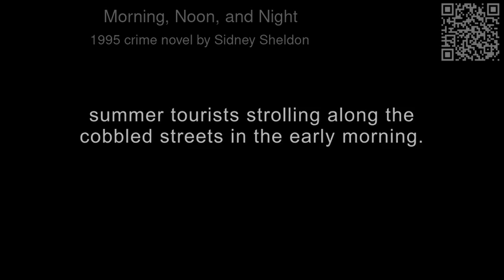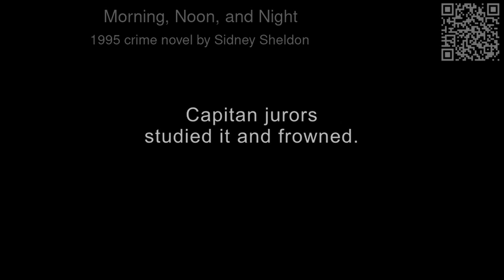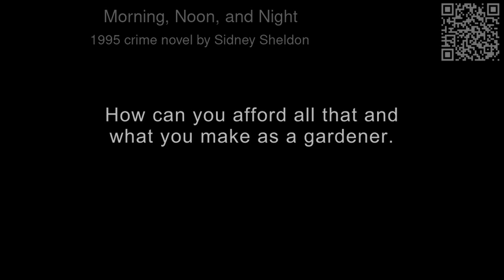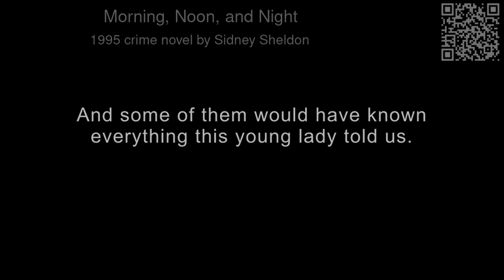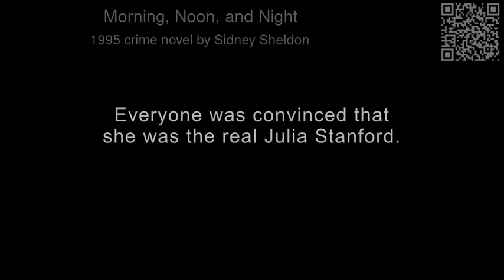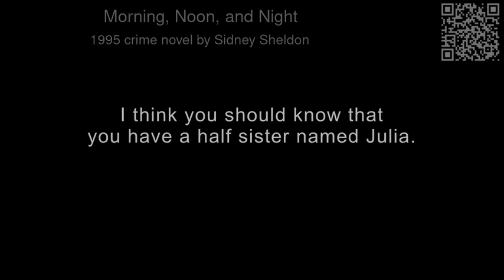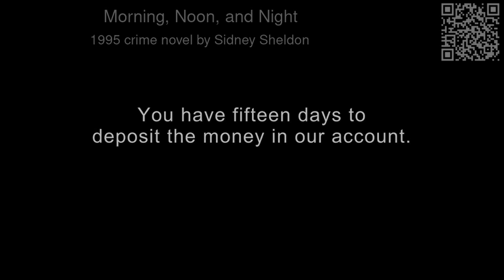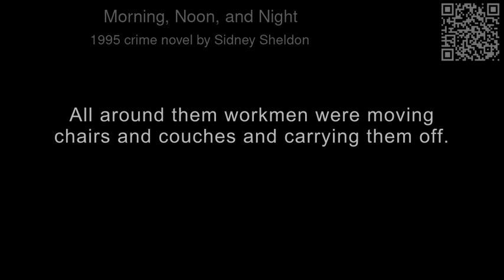Morning Noon and Night 🇬🇧 CC ⚓ by Sidney Sheldon 1995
The Stanford family is one of the most respected in America - but behind the facade of fame and glamour lies a hidden web of blackmail, drugs and murder. When Harry Stanford, one of the wealthiest men in the world, mysteriously drowns while cruising on his yacht off the rugged coast of Corsica, it sets off a chain of events that reverberates around the globe. At the family gathering following the funeral in Boston, a strikingly beautiful young woman appears. She claims to be Stanford's daughter and entitled to a share of the tycoon's estate. Is she genuine, or is she an impostor? Sweeping from the splendors of the Italian Riviera, to the fashion salons of Paris and New York, and the opulence of Boston and Florida, Morning, Noon & Night twists and turns its way through intrigue, smoke and mirrors to a surprise ending you'll never forget.